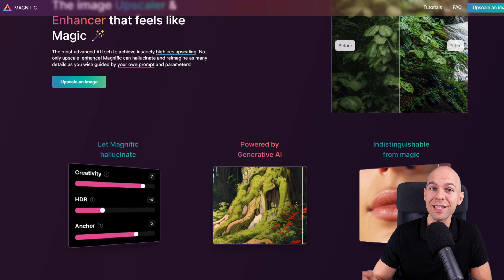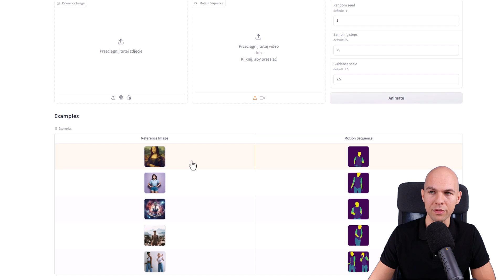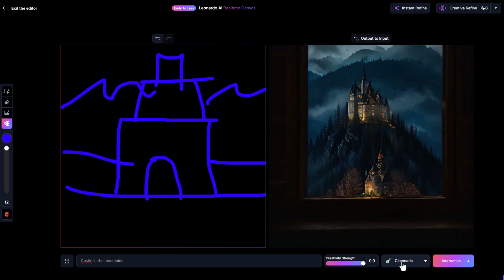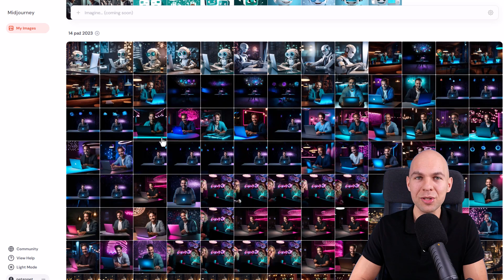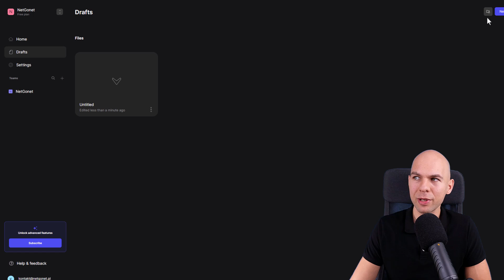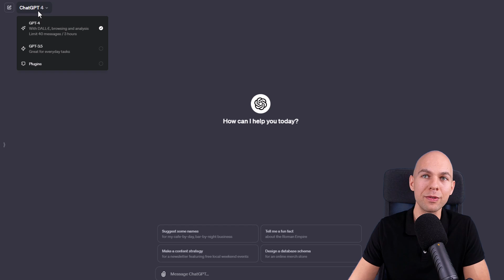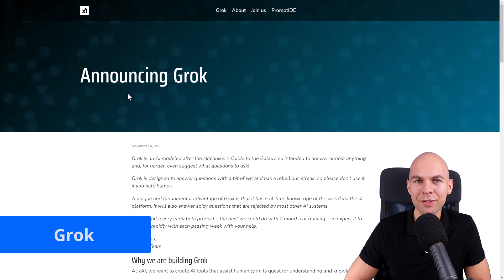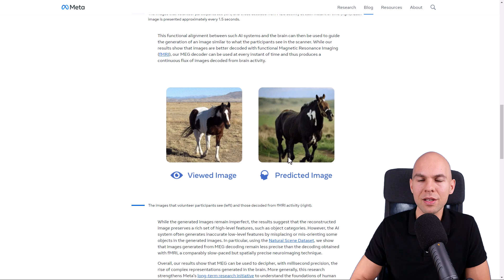Sztuczna inteligencja Nowości AI i Praktyczne Narzędzia ChatGPT Gemini Grok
Sztuczna inteligencja rozwija się w ogromnym tempie. Z filmu dowiesz jakie nowości AI pojawiły się w ostatnim czasie. Poznasz również nowe narzędzia AI z których możesz skorzystać już dziś. Możesz skorzystać z tych rozwiązań do pracy, marketingu i do celów prywatnych.

🔥 Kursy Online
👉 Kurs ChatGPT w biznesie i marketingu
👉 Kurs WordPress Elementor - Jak stworzyć stronę internetową krok po kroku
👉 Kurs WOW Platforma - Jak stworzyć własną platformę kursową na WordPress

⏱️Znaczniki czasowe⏱️
0:00​​  - Sztuczna inteligencja Nowości.
1:34 - Sztuczna inteligencja obrazy w czasie rzeczywistym
5:01 - ChatGPT-4 zmiany GPTs

Linki do źródeł i narzędzi wymienionych w filmie

Meta -  Toward a real-time decoding of images from brain activity

📝Znajdziesz mnie również:
📗  Ebook z którego dowiesz się jak stworzyć stronę www.

PS: Niektóre linki w tym opisie to linki afiliacyjne. Dzięki temu, że korzystasz z moich linków mogę tworzyć dla Ciebie więcej bezpłatnych materiałów.